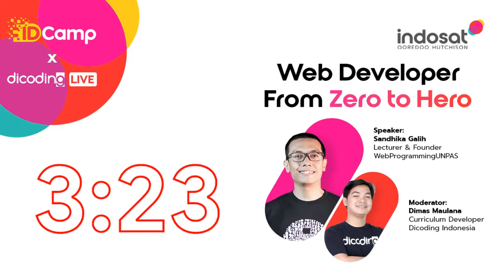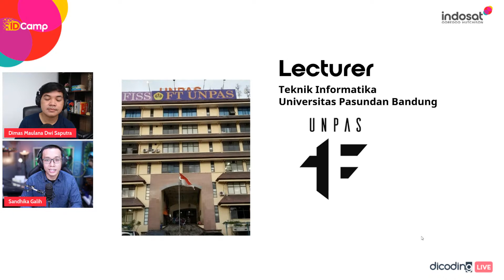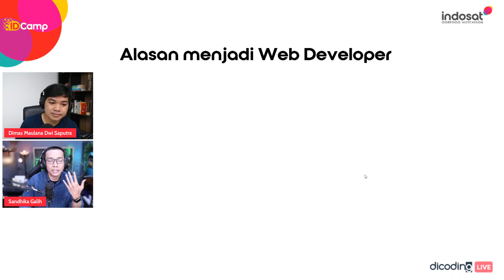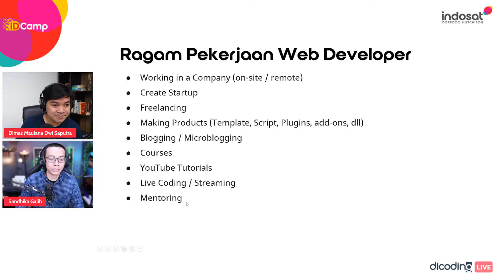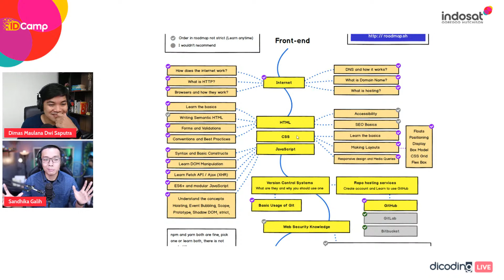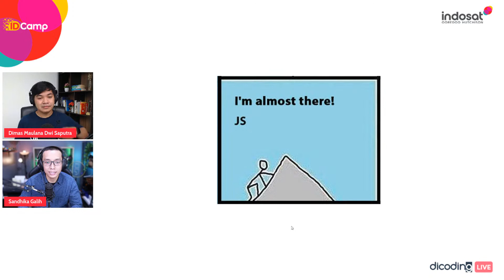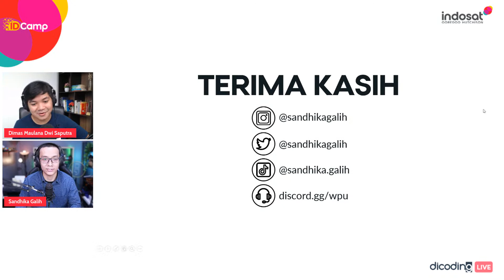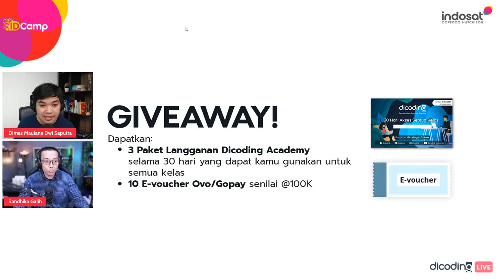Web Developer From Zero to Hero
Tetap kembangkan skill-mu di era pandemi. Jadikan hari-harimu lebih produktif dengan asah pengetahuan dan skill di Dicoding Event. Kali ini Dicoding LIVE disponsori oleh IDCamp dengan tema "Web Developer From Zero to Hero"

Apakah kamu pernah merasakan terlambat untuk belajar hal baru? seperti Pemrograman Web, Android dsb? Jika jawabannya adalah "Iya" , maka kamu tidak perlu khawatir terlebih dahulu.

Saat ini, kita memang bergantung pada internet lebih dari sebelumnya, terutama di tengah pandemi.

Untuk alasan ini, pengembangan Web berada di garis depan era digital kita. Tidak mengherankan jika pemrograman web sangat diminati, dan bidang ini tumbuh jauh lebih cepat dari yang kita kira. Meskipun begitu, tidak ada kata terlambat untuk memulai mempelajari bidang ini, yang penting kita berani untuk memulai.

Bersama dengan Sandhika Galih (Lecturer & Founder WebProgrammingUNPAS), dalam acara IDCamp x Dicoding LIVE yang akan membahas secara dalam mengenai "Web Developer From Zero to Hero".

Rundown Acara IDCamp X Dicoding Live : Web Developer From Hero to Zero
0:05:44 Pembukaan oleh moderator (Dimas Maulana - Curriculum Developer Dicoding).
0:09:49 Pemaparan materi oleh pembicara (Sandhika Galih - Lecturer & Founder WebProgrammingUNPAS) dengan materi "Web Developer From Zero to Hero".
0:51:25 Q&A dan Penutup.

FAQ:
1. Apakah setelah mendaftar dan mendapat tiket saya perlu mendaftar ulang (scan QR Code) saat acara berlangsung?
Jawab: Kamu tidak perlu mendaftar ulang (scan QR Code), silakan langsung kunjungi live streaming di im3.do/IDCampxDicoding29Jan.

2. Apakah saya bisa mendapatkan sertifikat, slide presentasi dan rekaman video setelah acara berlangsung?
Jawab: Sertifikat, slide presentasi dan rekaman video akan tersedia di halaman event maksimal 7 hari kerja setelah event berlangsung.